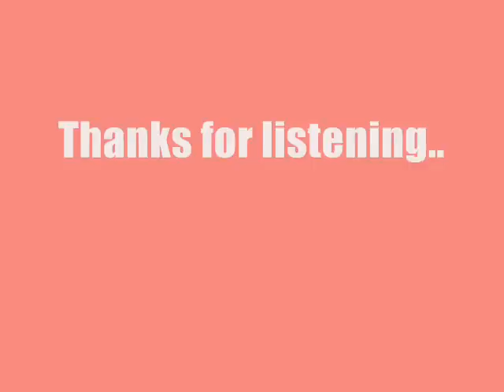DANCE PARTY DJ ENDOSPERM Vol2.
Turn bass to maximum and now listen :)